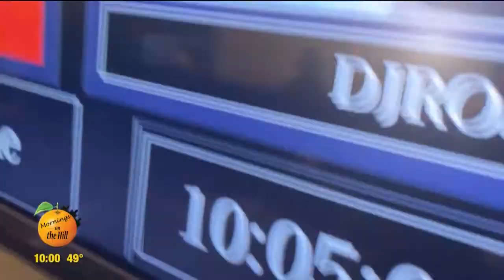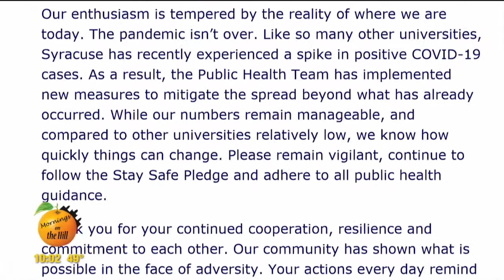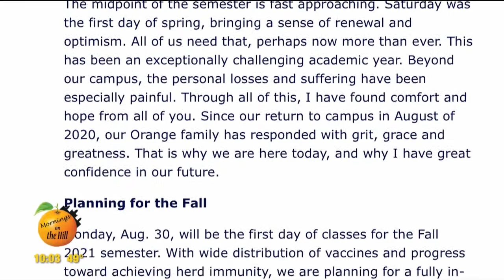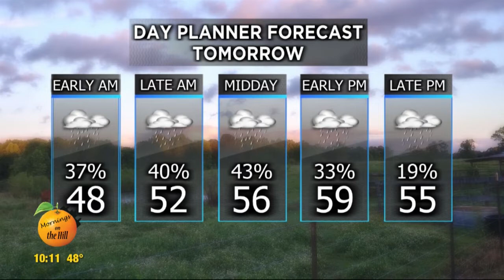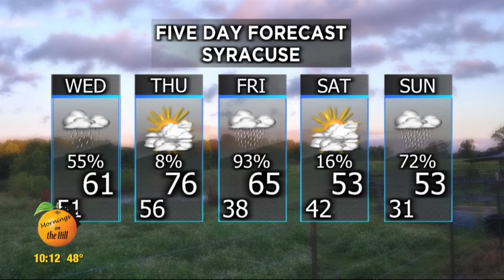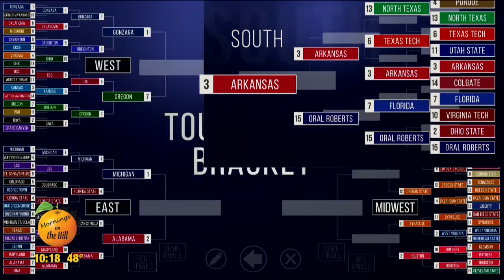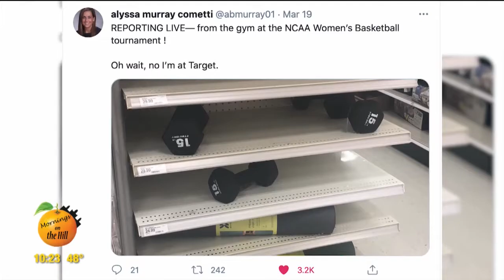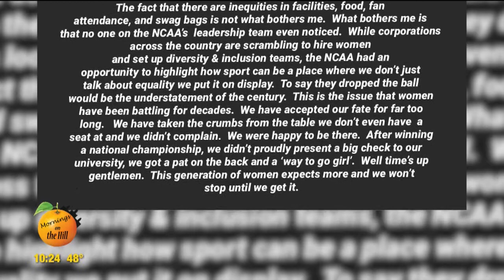Mornings on the Hill, March 24 2021 10:00AM